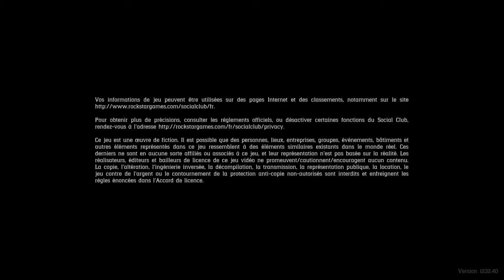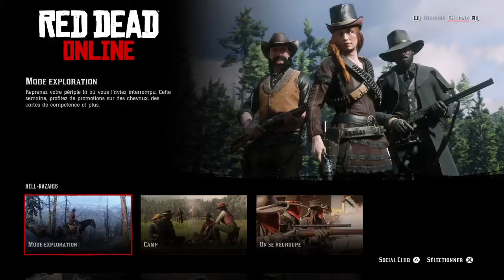Red Dead Redemption 2_20200612231550